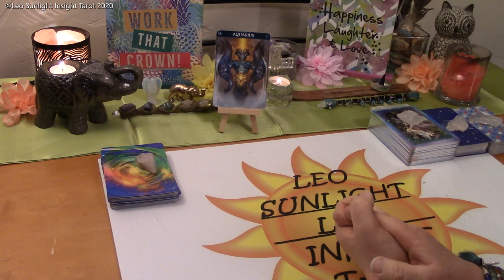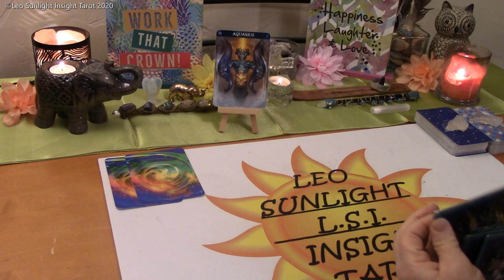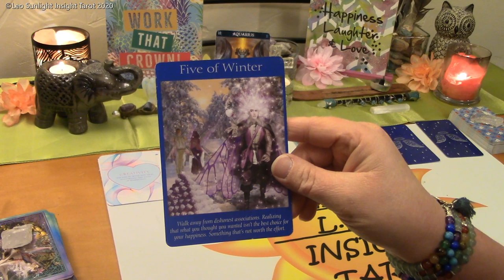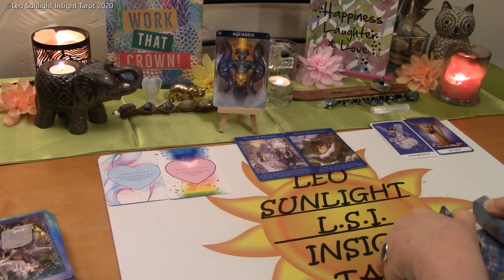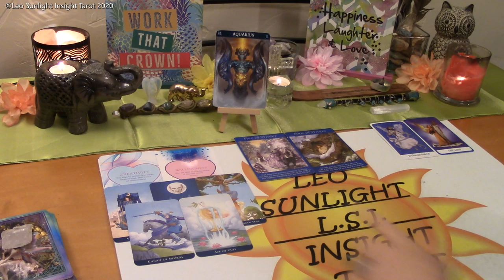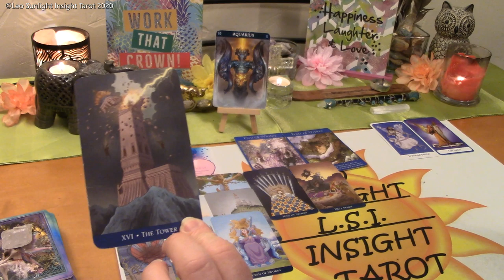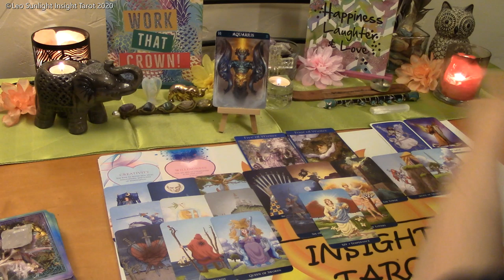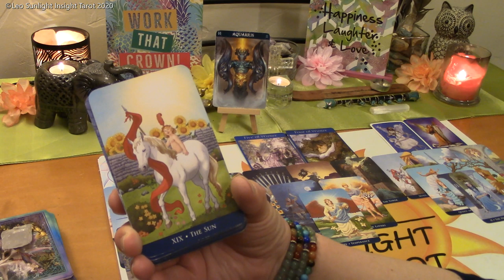Aquarius Bonus Love & More ~ May 2020 *Time to Take Care of You*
♒Aquarius♒ Monthly Bonus Reading Love & More Tarot & Oracle Card Reading. A look at the messages you need to hear right now using 3 different Oracle decks. All clarified with tarot.